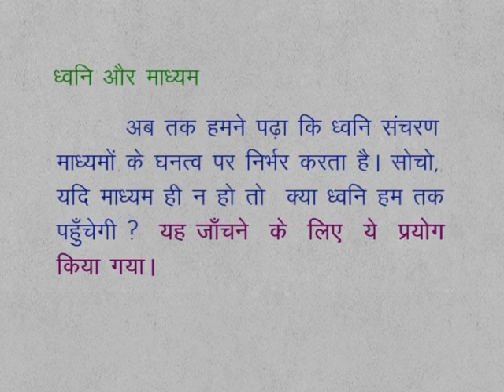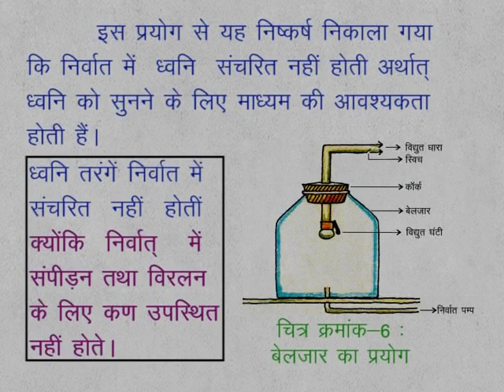CLASS 9th SCIENCE | CHAPTER 14 | SOUND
CLASS 9th SCIENCE | CHAPTER 14 | SOUND | DISCUSSION  |